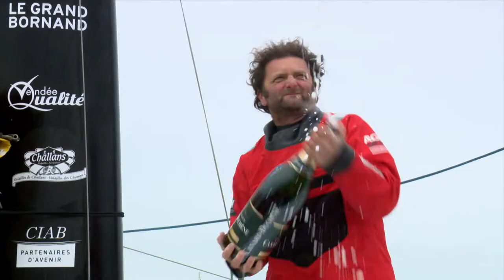Arnaud Boissières - Vendée Globe 2020 arrival - 15th on the finish line!